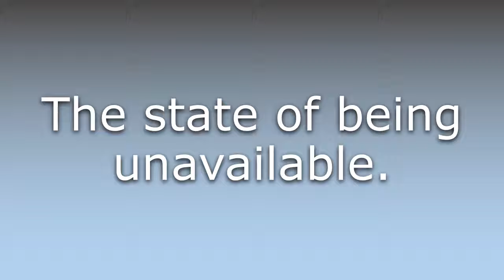What does Unavailability mean?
What does Unavailability mean in English? Learn the meaning of the word Unavailability! How to Pronounce Unavailability. Expand your vocabulary, learn words.